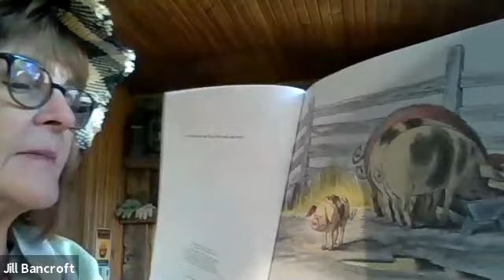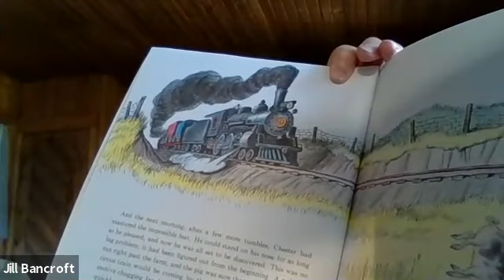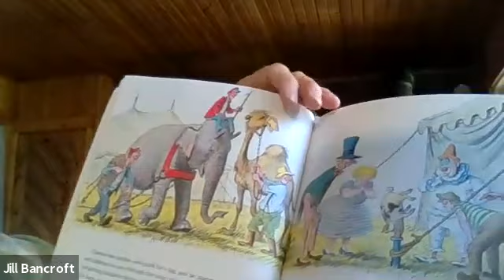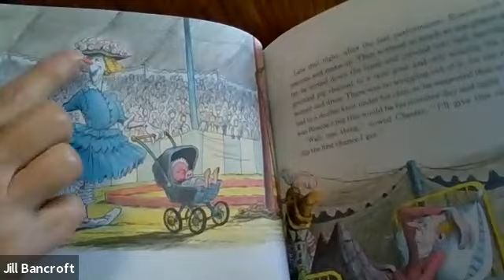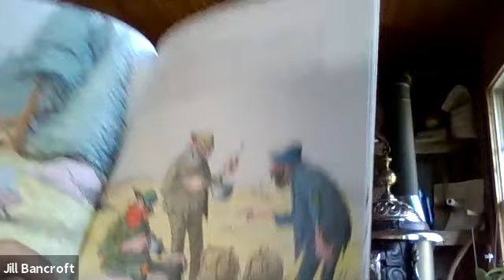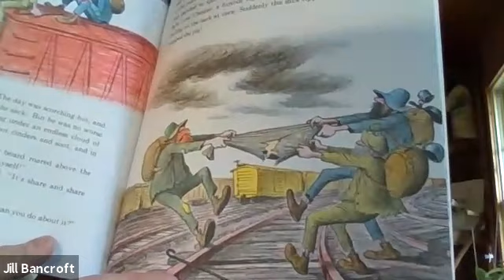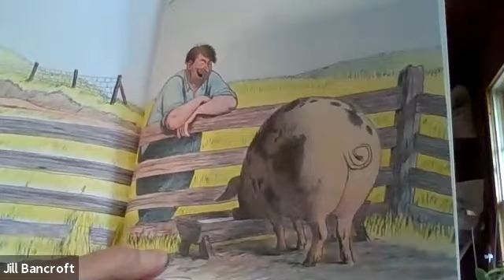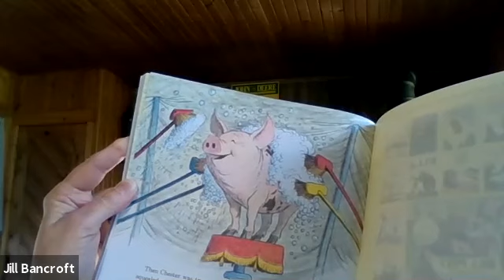Chester the Worldly Pig (1965) - Written and Illustrated by Bill Peet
Jill's Journey with Agriculture: Episode 37
This is a longer story, but is bound to be a family favorite!  Come read with Jill, as she tells you all about the big dreams of Chester the pig.  You're going to love hearing all about the challenges he faces of joining the circus and how he finds what is truly special about himself!